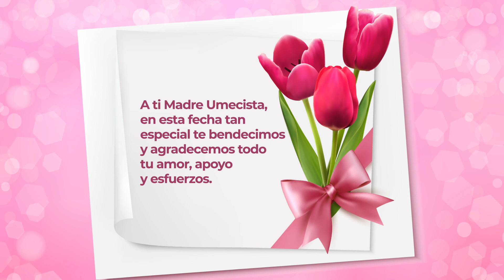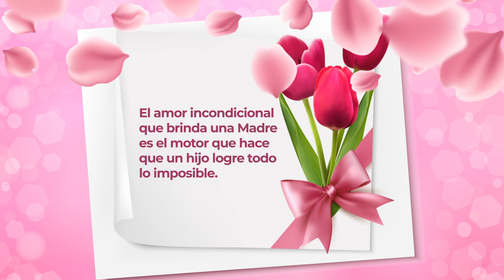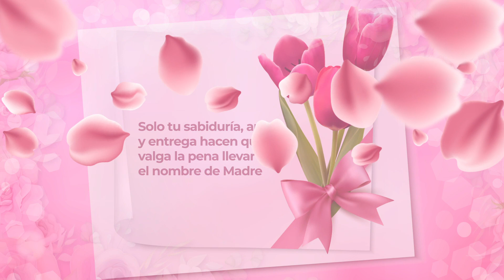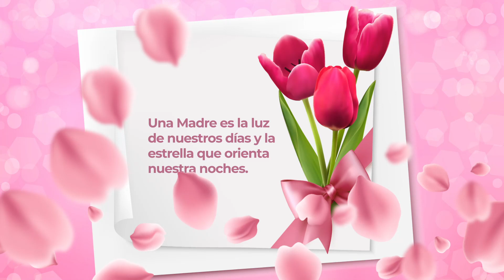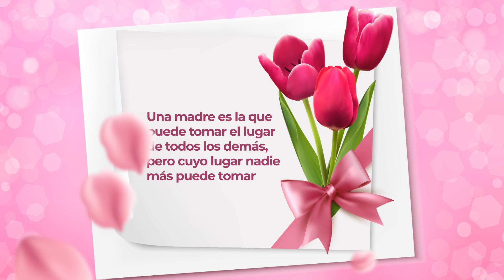DÍA DE LAS MADRES - UMECIT 2022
UNIVERSIDAD METROPOLITANA DE EDUCACIÓN, CIENCIA Y TECNOLOGÍA.(UMECIT)